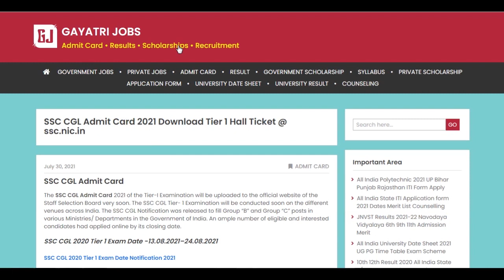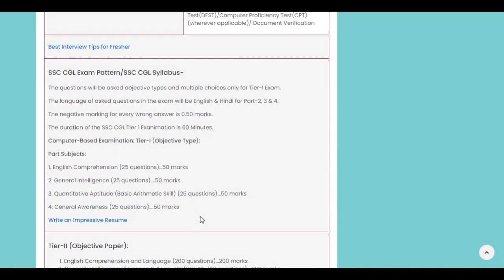SSC CGL Admit Card 2020 21 Download Combined Graduate Level Tier 1 Exam Date- 13th to 24 August 2021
The SSC CGL Admit Card 2021 of the Tier-I Examination has been uploaded to the official website of the Staff Selection Board.
The SSC CGL Tier- 1 Examination will be conducted from 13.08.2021–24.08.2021.
Download SSC Combined Graduate Level Admit Card through the official link available